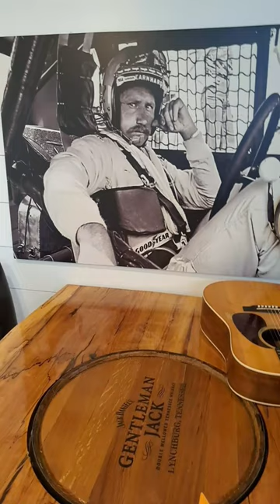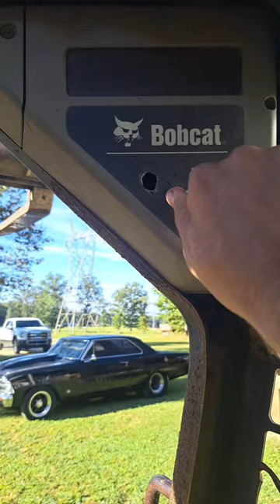scrips on the hip ole son